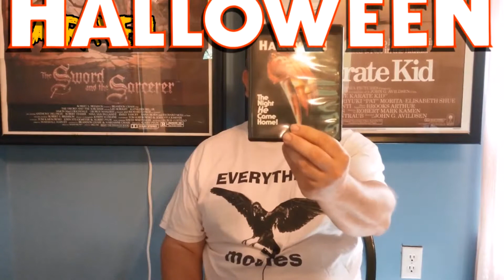Halloween Movie Review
This is it, the finale, the end of the Badraven's Scary Movie Collection Reviews.  It has been a pleasure going back and reviewing all these movies.  I hope you enjoyed them, as much as I have enjoyed making them.  This review is of the classic John Carpenter movie.  I still remeber this movie being released back in the day.  The shape was released on us all back in the 70's, and horror was never going to be the same.

This is a great site of top free templates try them out, you want be disappointed.